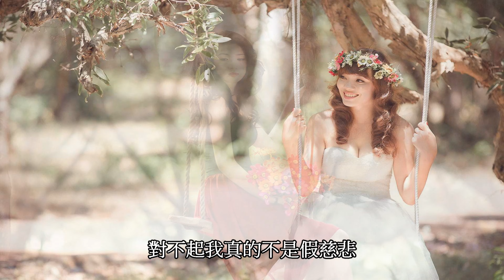聽我的歌不許掉眼淚 夢然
聽我的歌不許掉眼淚
演唱：夢然
作詞：王韓
作曲：夢然&李風持
編曲：余雷

也許我們是真的慈悲
奈何想給的不能給
在回憶裡流浪無家可歸
還雙手合十祈禱贖罪
可惜我們都是偷心的賊
充其量算是最佳入圍
最後都要放過是與非
餘生誰來賜教都可貴
就算結局它事與願違
故事沒有放過誰和誰
別怪愛情是魔鬼
別管我糾集什麼詞彙
讓所有人都痛徹心扉
對不起我真的不是假慈悲